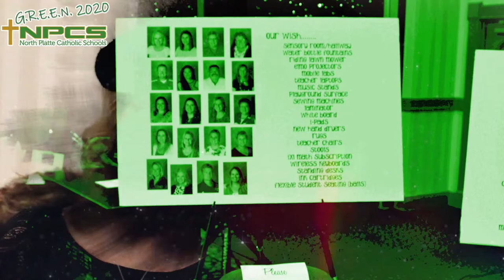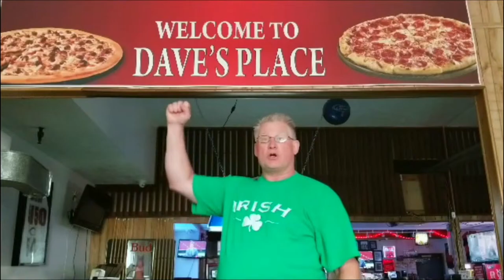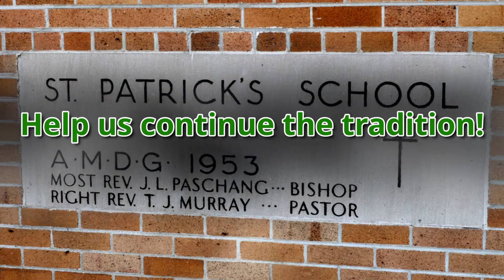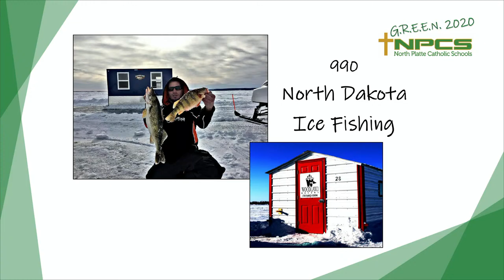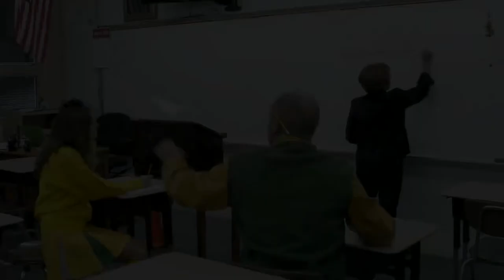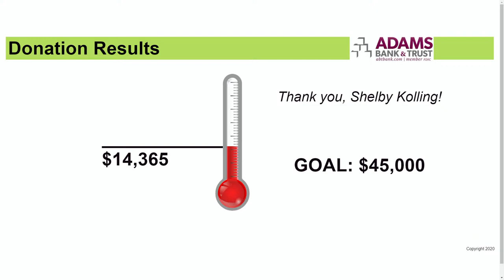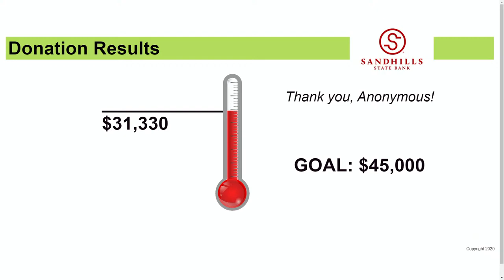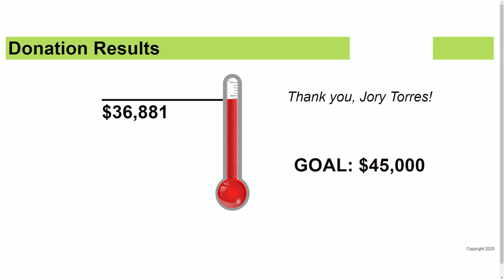G.R.E.E.N. 2020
Annual fundraising event for the North Platte Catholic Schools